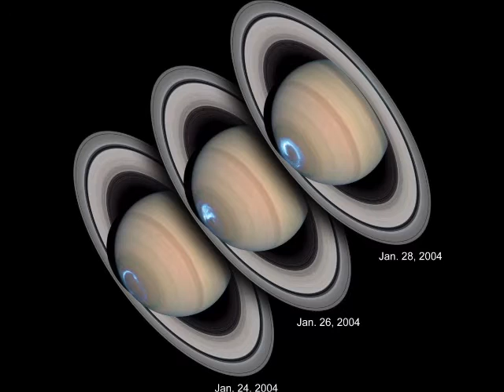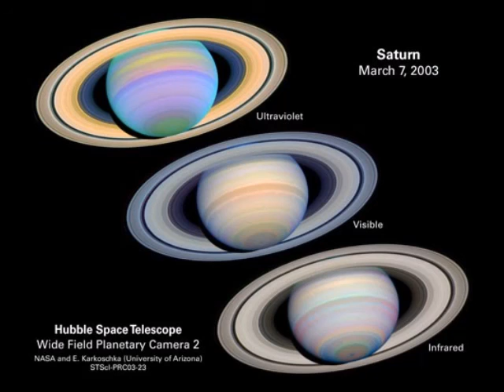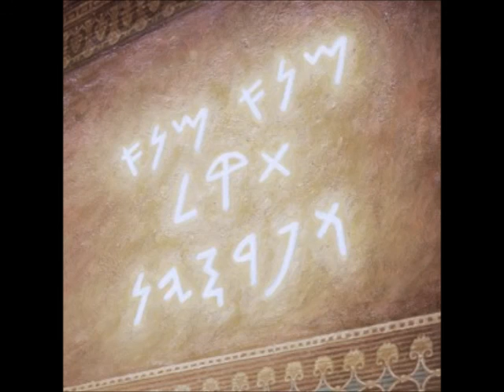EJEMPLOS DE FE DAVID. David y Goliat. ¿Historia o mito?